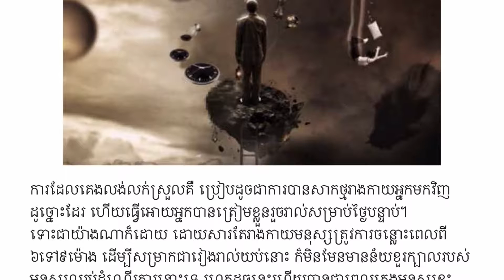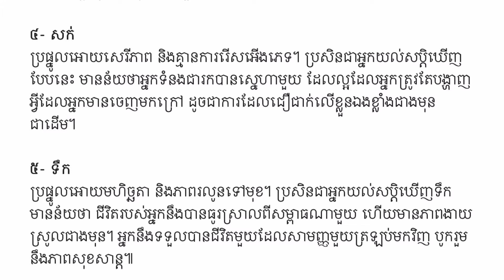ប្រផ្នូលនៃការយល់សប្តិទាំង ៥ ដែលអ្នកមិនគួរមើលរំលង